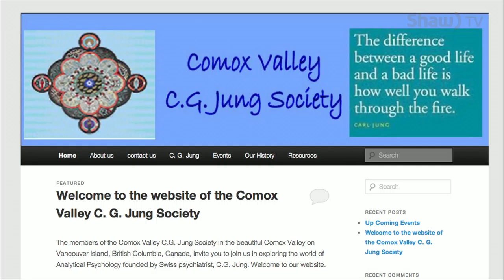Comox Valley C.G. Jung Society 2017/2018 Speaker Series at Stan Hagen Theatre